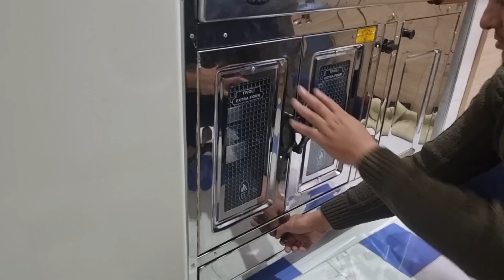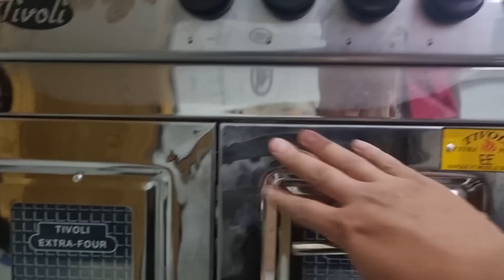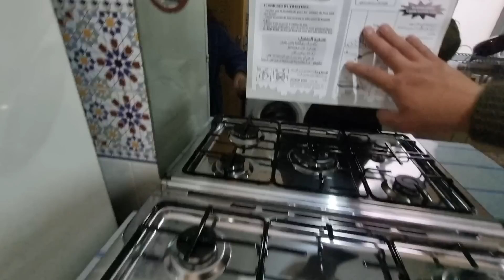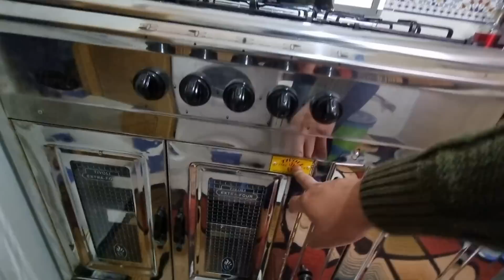ما تخيلوش الفرحه ديال لاني ملي شريت لها هذا الفران كويزيني😍